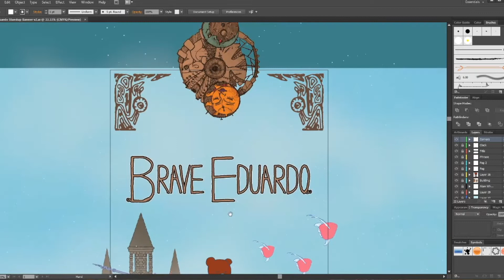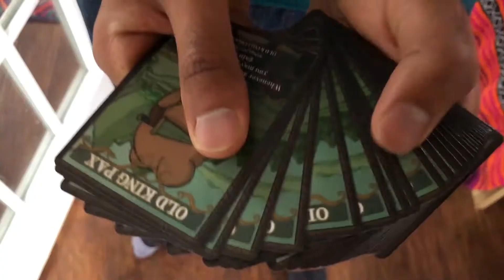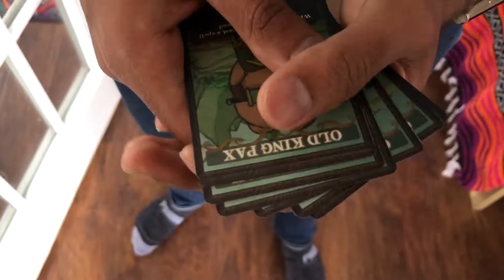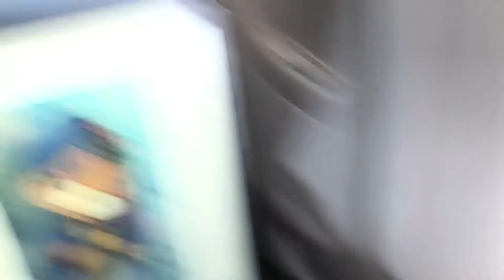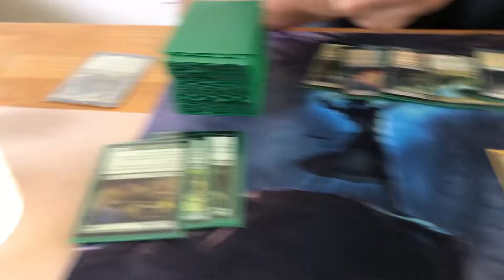WE ARE USEFUL TO SOCIETY | Indie Game Dev: Brave Eduardo Week 59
Brave Eduardo is Dot Dream’s fourth indie game. This series of dev log documents our work and hopefully serves as a “How To” video guides for aspiring indie game developers. John, Dhruv, Matt, and Annie are the guy-who-makes art, programmer, musician, and writer for the game. They love games, art (except John), and designing together. Hopefully, these podcast / videos will help other prospective video game enthusiasts eventually complete their own industry changing project!